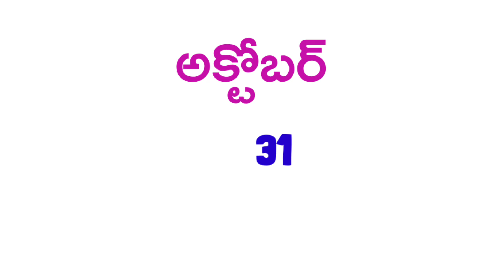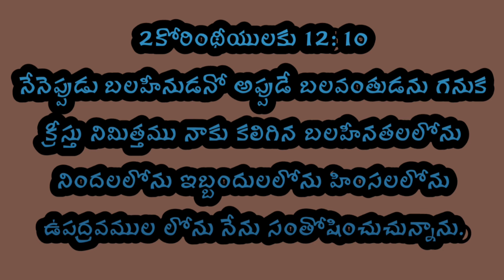ఈరోజు దేవుని వాక్యము 31-10-2022 సోమవారం